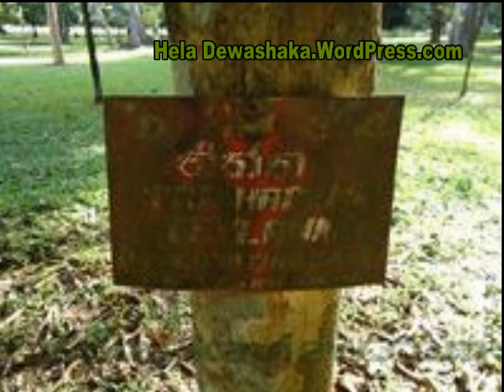Hela Dewa Shaka